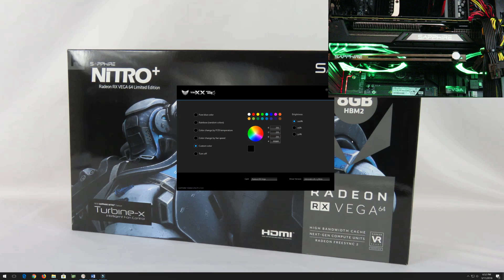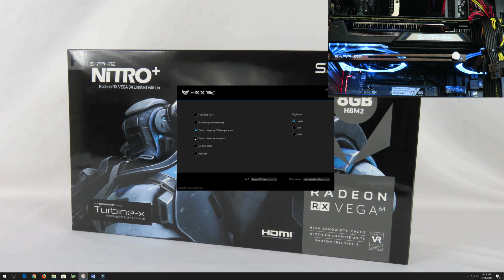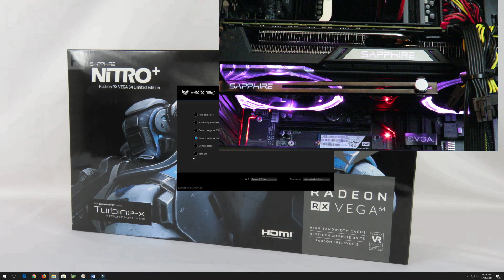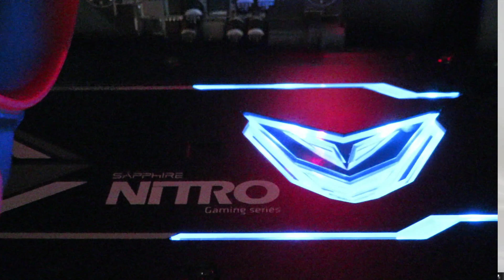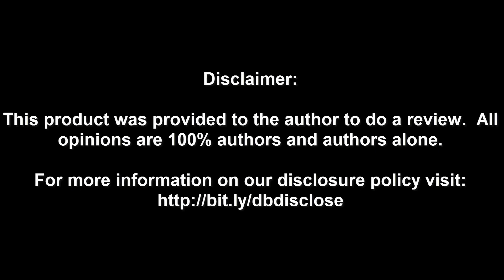RX Vega 64 - How to control RGB LEDs on Sapphire Nitro Radeon RX Vega 64 Limited Edition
In this video I show you How to change lighting on Sapphire Nitro Radeon RX Vega 64 Limited Edition.  They are pretty nice and easy to control with TRIXX.

Using this link will help the channel grow to bring you more..

buy from our link and help our channel.